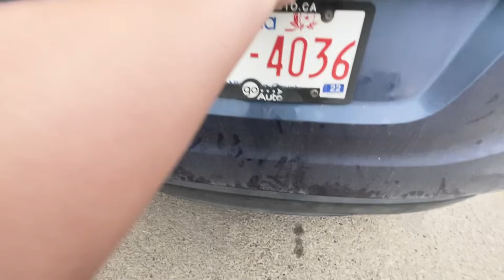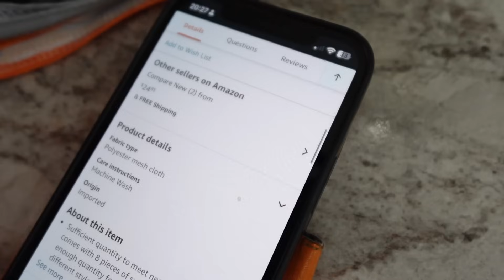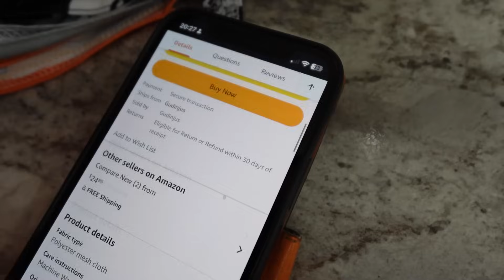КАКИЕ ПОСЛЕДСТВИЯ! КУПИЛ ПОДАРОК!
Проводим консультации для тех кто завёл или думает завести свой канал!